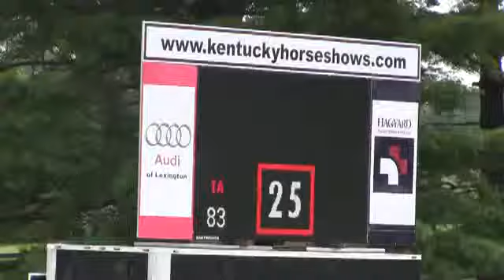Video of KADOL Z ridden by VALENTINA ROCHA from ShowNet!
KADOL Z ridden by VALENTINA ROCHA at Kentucky Summer Classic 2014.  This round is from class 550, MEDIUM SCHOOLING JUMPER 1.07 II NO JP OFF.